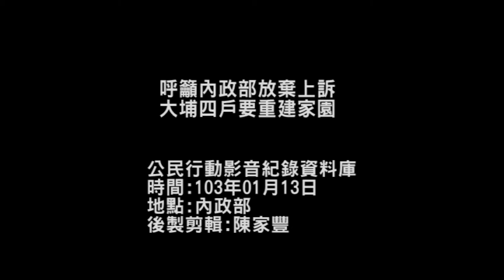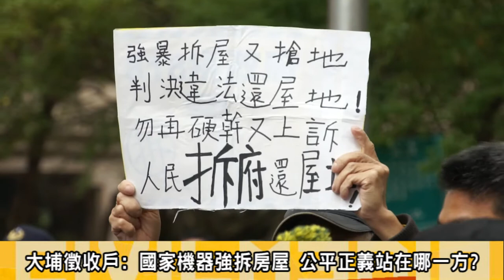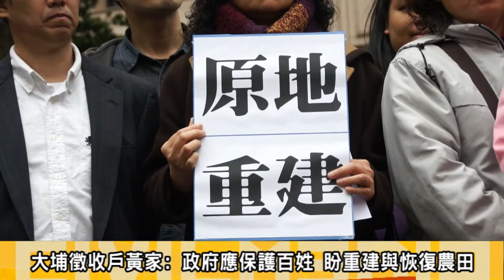2014.01.13呼籲內政部放棄上訴 大埔四戶要重建家園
13日上午，苗栗大埔四戶代表與台灣農村陣線來到內政部前訴請內政部放棄大埔案上訴，譴責苗栗縣長劉政鴻推諉卸責，蠻橫無回應；並訴求大埔四戶還地並重建家園。
台灣農村陣線指出:內政部為土地徵收審議主管機關，應站在補強制度；並保障人民的立場思考。
自救會呼籲內政部長應該就此停損，勇敢承認錯誤；不該再提上訴，浪費司法與社會資源，並且將此案導向有益未來兼顧居民權益與國家建設平衡的土地徵收制度做修正。